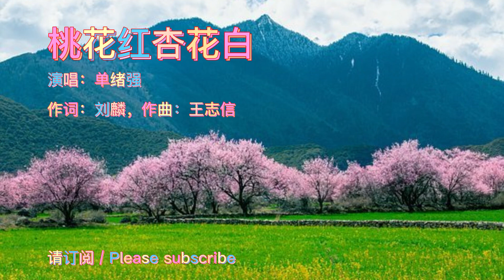桃花红杏花白/单绪强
桃花来你就红来，杏花来你就白，漫山遍野向阳开呀，啊个呀呀呆。
翻过那桃花岭来，淌过那杏花海，憨憨的哥哥他看花来呀，啊个呀呀呆。
花丛里小阿妹，摘一朵山花戴，女儿好风采，啊个呀呀呆，啊个呀呀呆。
唱一曲开花调扔过崖，声声落在哥心怀，亲呀亲呀个呆呀个呆。
开花调唱的是心花花开，忘不了春来把树栽，待到桃杏满枝头，迎亲的锣鼓咚咚咚咚敲起来。
咱把那新房山坡坡盖，桃花杏花窗前开，亲呀亲呀个呆呀个呆。
啊，桃花来你就红，杏花来你就白，漫山遍野向阳开，啊个呀呀呆。
啊，一片片红云飞，一阵阵暖风来，山乡春如海，啊个呀呀呆，啊个呀呀呆。